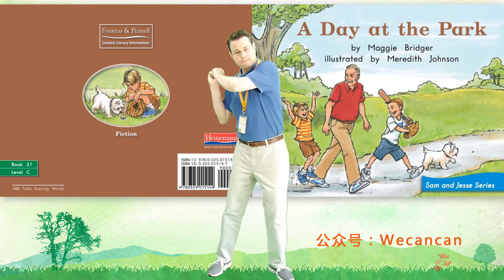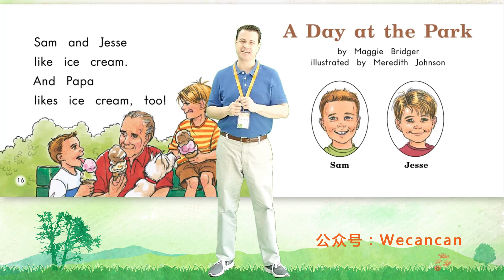31-G1 A Day At The Park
Chào Mừng các bạn đến với Kênh JP Góc Của Rê